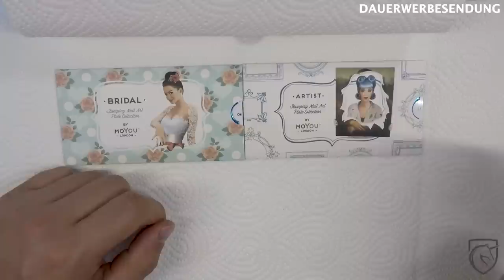GelNägel oder AcrylNägel - Stamping für Anfänger - Tutorial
Heute endlich mal das Stamping Video. Worauf Ihr schon sooooooo lange wartet. Es wird in zukunft noch weitere geben ;-).

Social Media

Ausstattung

weitere Videos

weitere Videos

Social Media